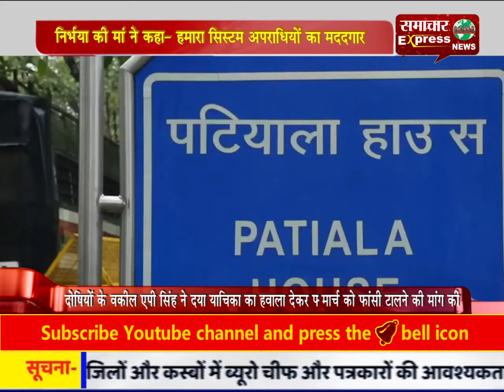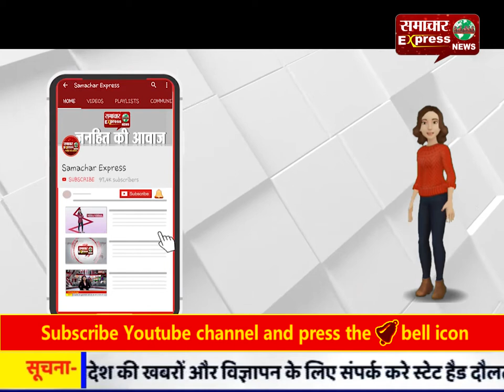निर्भया केस / कोर्ट ने तीसरी बार चारों दोषियों की फांसी टाली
निर्भया केस / कोर्ट ने तीसरी बार चारों दोषियों की फांसी टाली, निर्भया की मां ने कहा- हमारा सिस्टम अपराधियों का मददगार बन गया